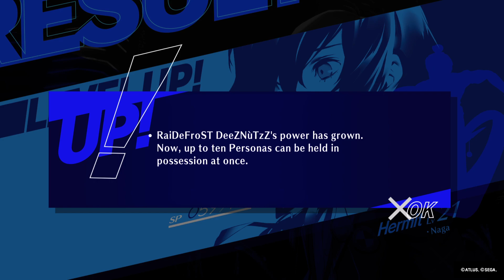Persona 3 Reload - Clairvoyant Relic Boss Merciless Tartarus Floor 42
WHAT A GOD DAMN COCKASS OF A BOSS